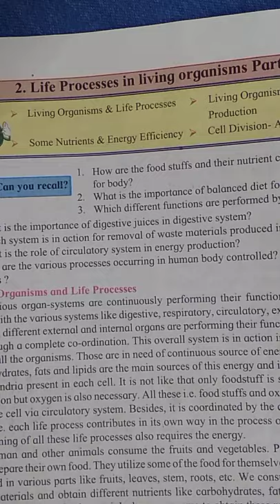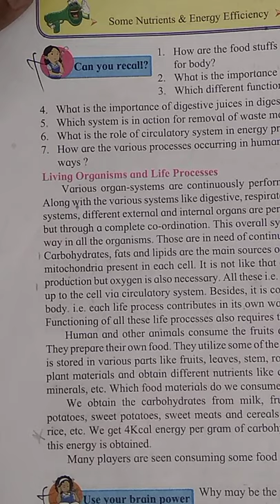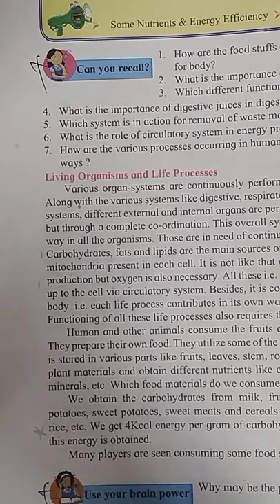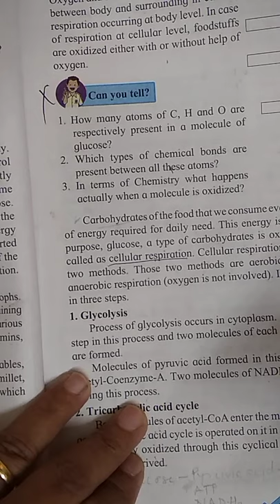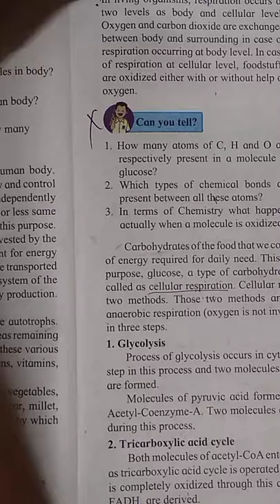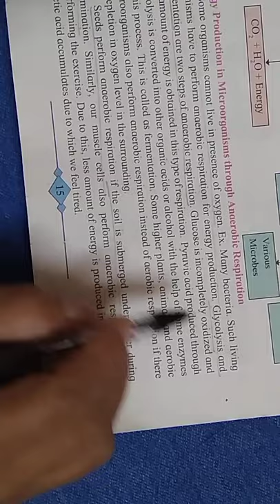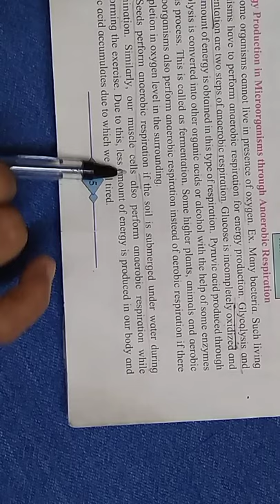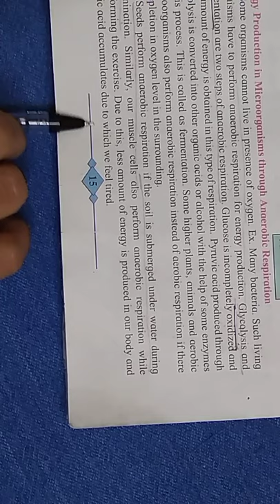STD. X, Science - 2,. 2 Life processes in Living Organisms Part 1.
Living Organisms & Energy Production